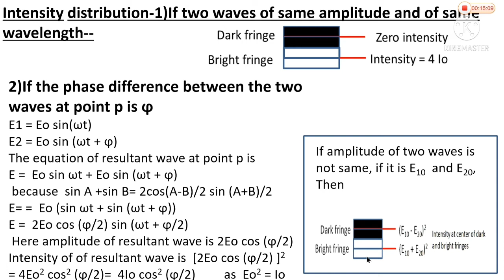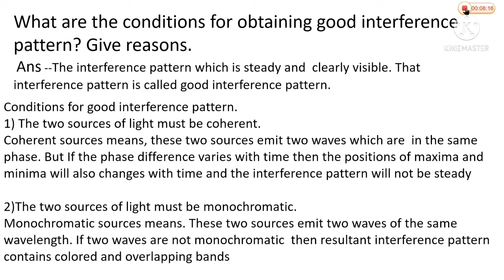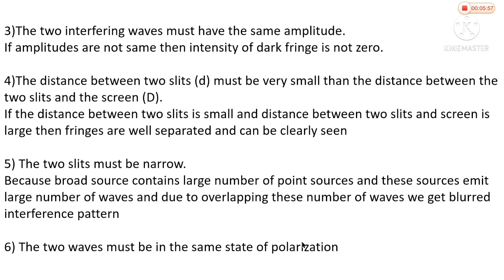12th Sc.-Physics-Wave Optics-Part-10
By Kumbhar M.M.